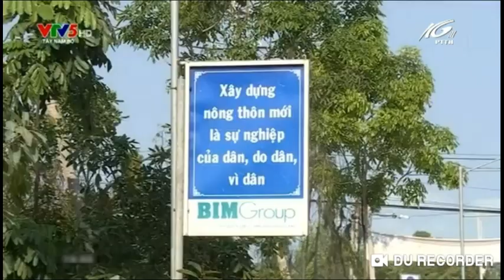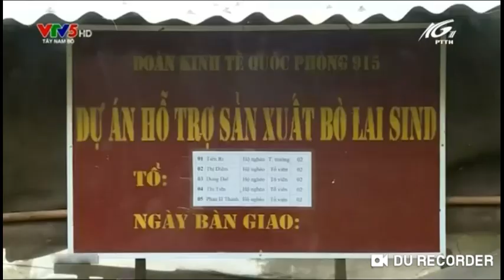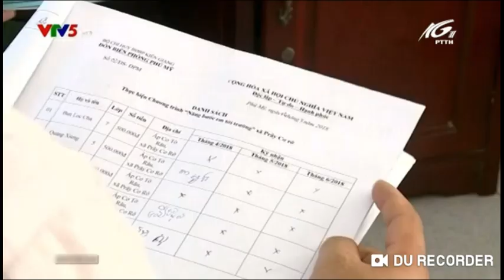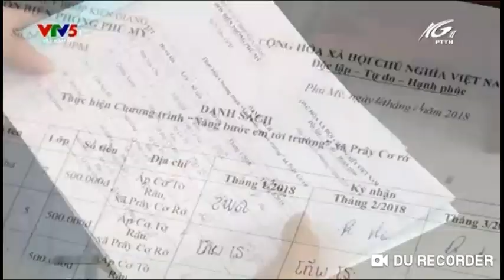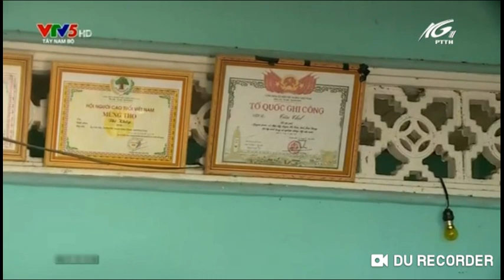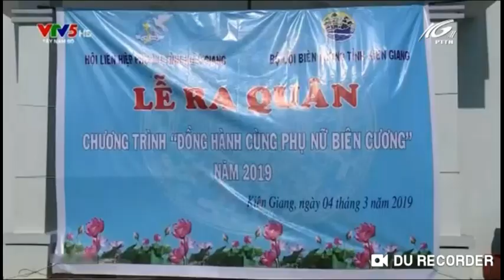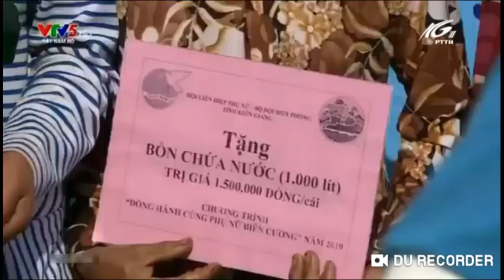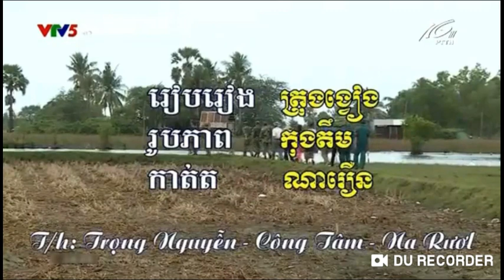នាទីជនបទថ្មី នៅខេត្តក្រមួនស កម្ពុជាក្រោម